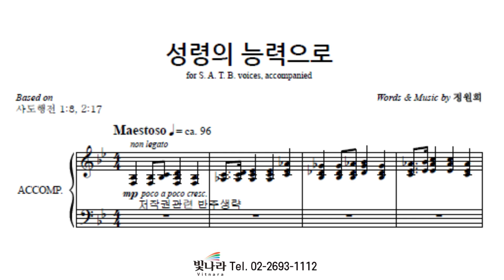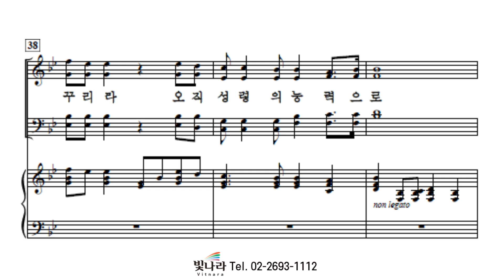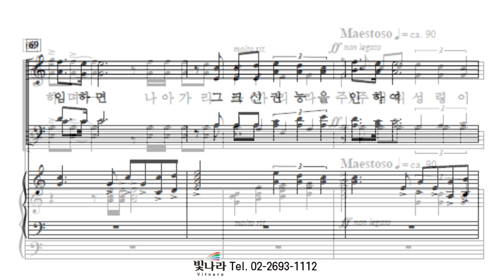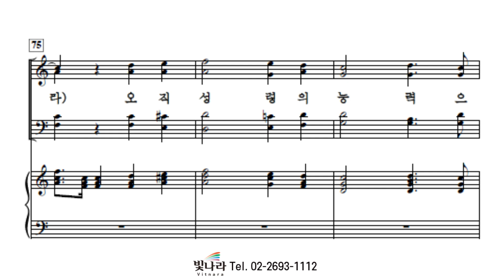빛나라 [빛나라성가32] 19. 성령의 능력으로 -베이스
빛나라 [빛나라성가32] 19. 성령의 능력으로(정원회) -베이스